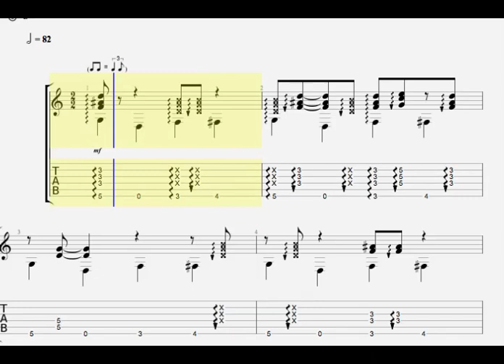Grooves of Joy 5'39--7'09 | Tuck Andress | Guitar Tab | Transcription